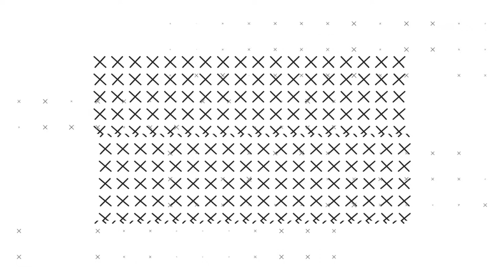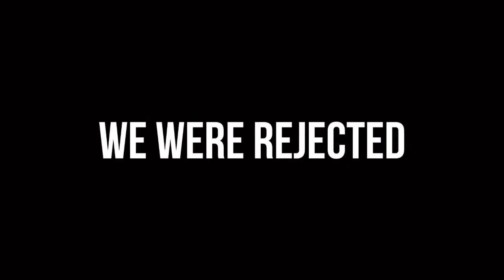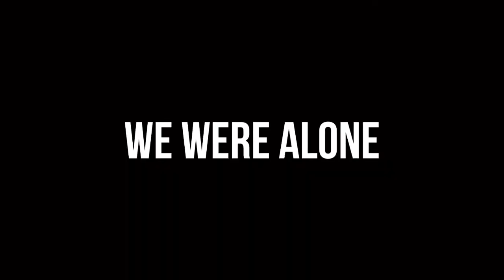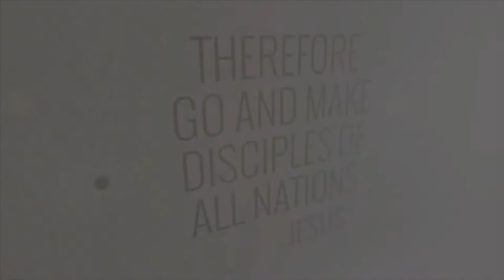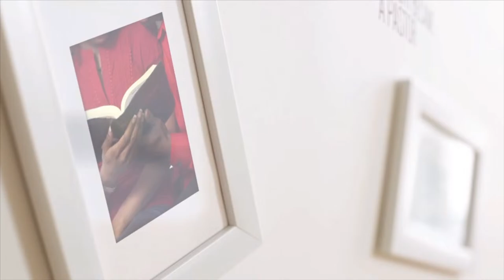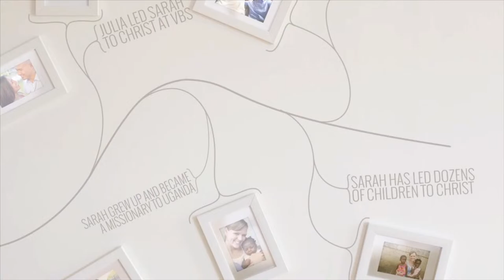3/25/2024 Sunday Live Service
If you're new to Berean we'd love to connect with you. Fill out the connect card on our

Online giving available on our website and by texting the dollar amount and "Berean" to 84321